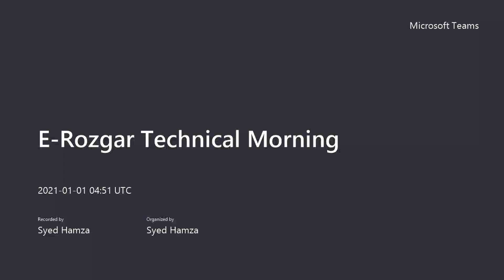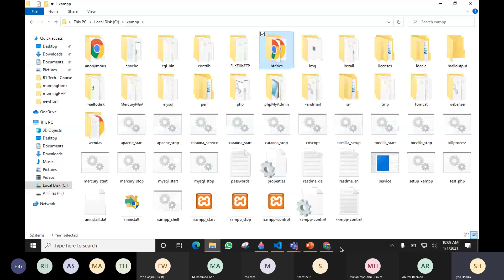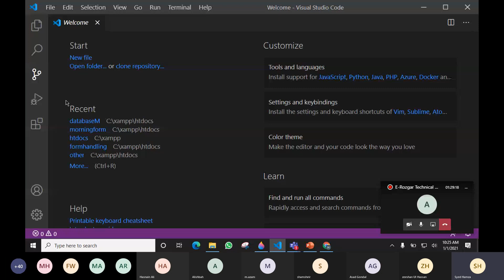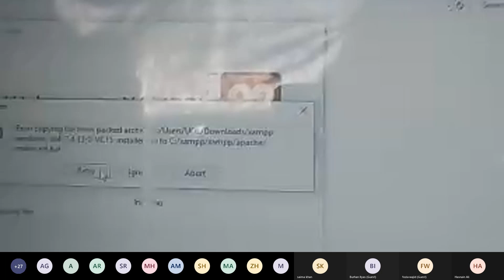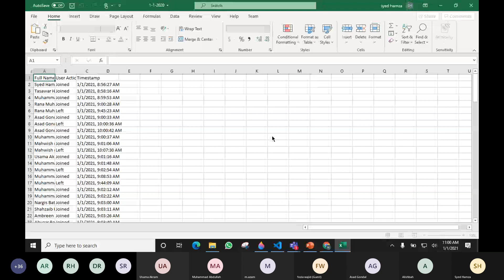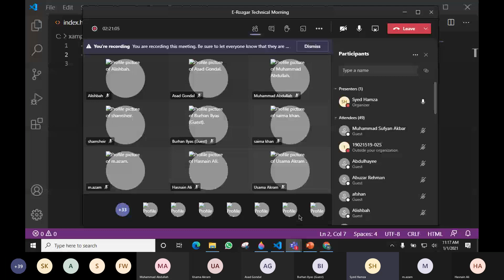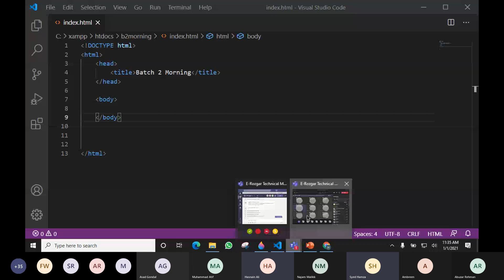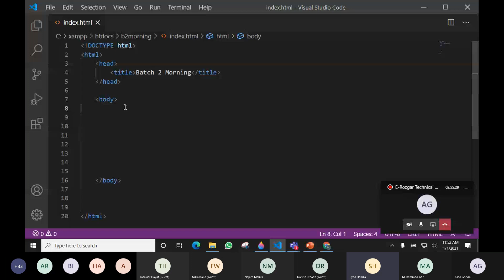VS code & Xampp Intro | HTML basics | File creation | 01/01/2021